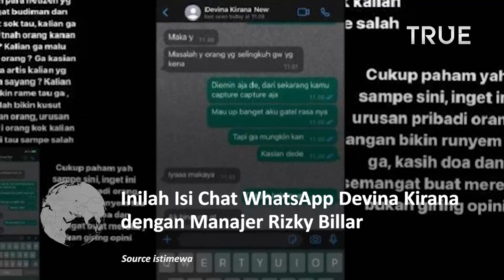Inilah Isi Chat WhatsApp Devina Kirana dengan Manajer Rizky Billar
Nama Devina Kirana ikut terseret dalam prahara rumah tangga Lesti Kejora dan Rizky Billar.

Devina Kirana diduga selingkuhan Rizky Billar.

Namun rumor itu kini telah dibantah oleh manajer Rizky Billar, Dery Syaputra.

Melalui Instagramnya, Dery Syaputra mengunggah capture percakapan WhatsApp antara dirinya dengan Devina Kirana.

Percakapan melalui WhatsApp itu terjadi setelah ramai rumor menyebutkan Devina Kirana menjadi selingkuhan Rizky Billar.

Dalam pesannya kepada Dery, Devina Kirana tidak habis pikir mengapa ia bisa dikait-kaitkan.

Ia pun merasa kesal, lantaran orang lain yang berselingkuh, namun dirinya yang harus kena getah.